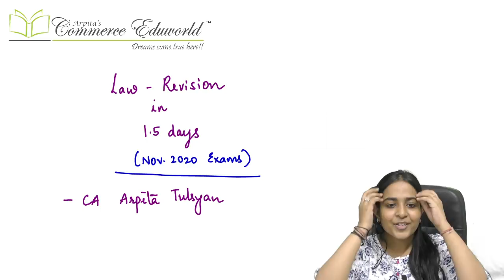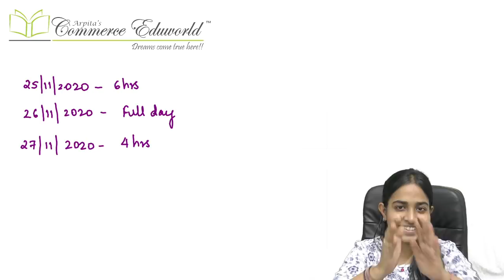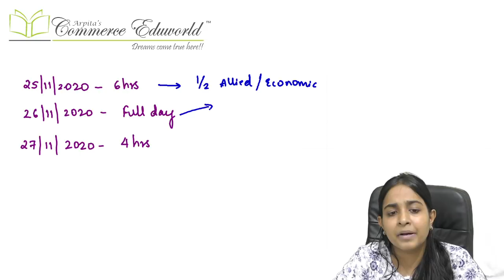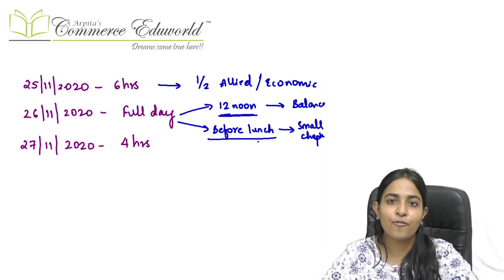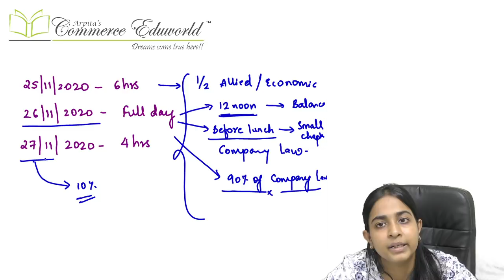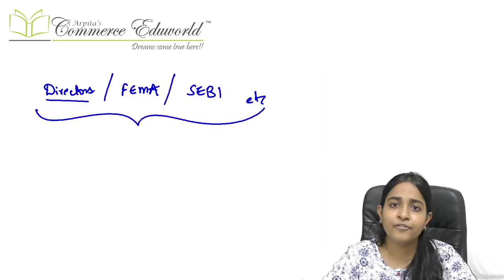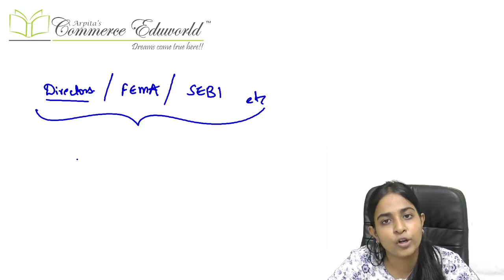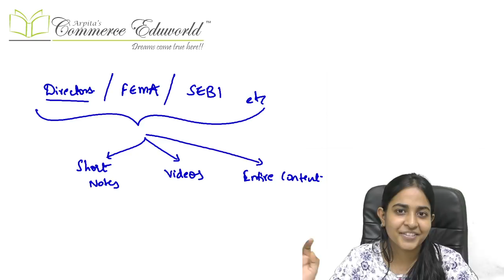CA Final Law - 1.5 days Exam Strategy - CA Arpita Tulsyan